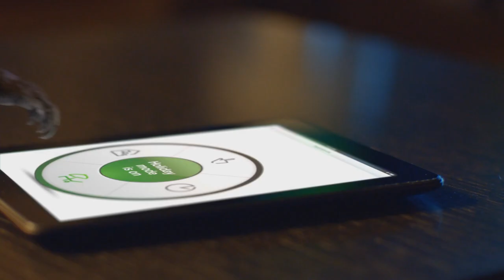Raccoon Dance Party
Twerk 4 Coons